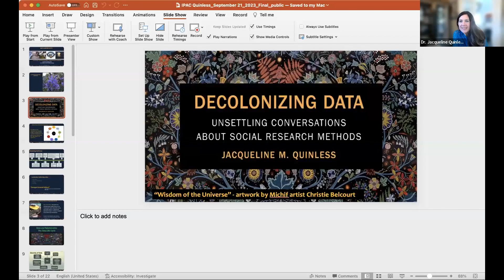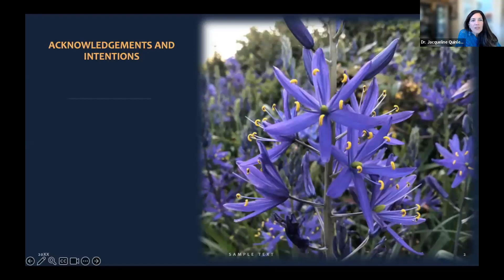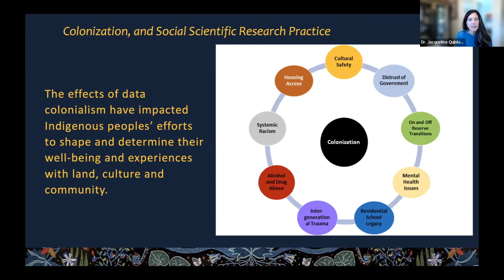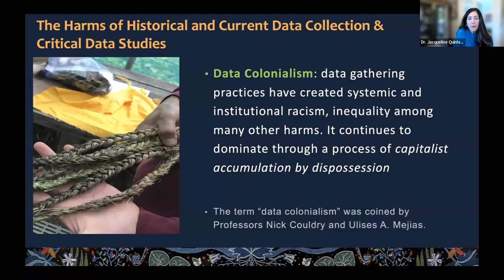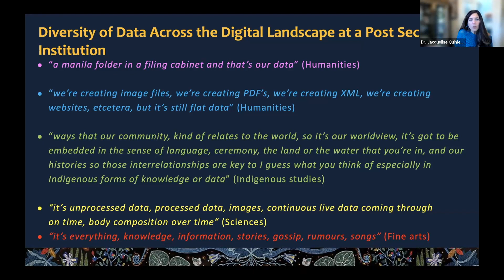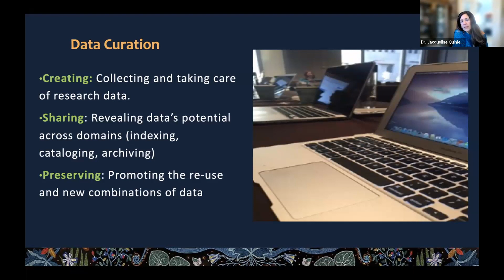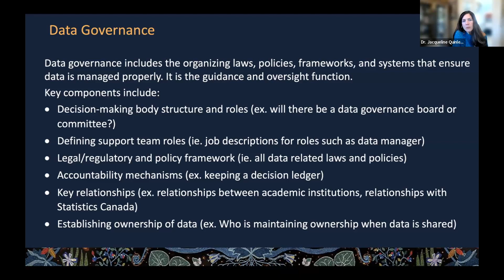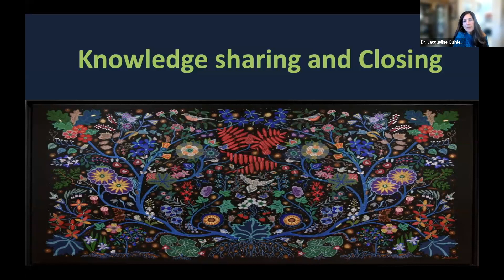Decolonizing Data with guest speaker, Dr Jacqueline Quinless